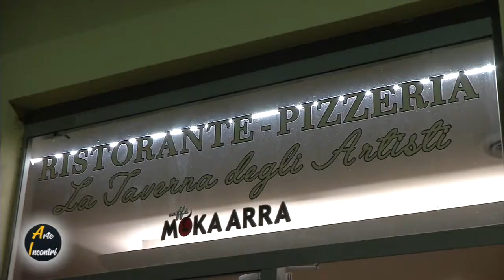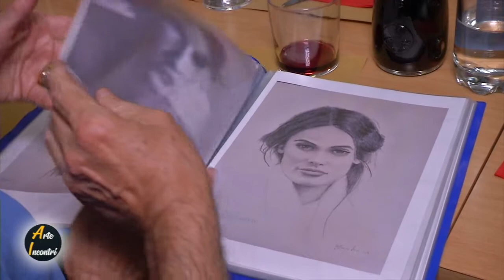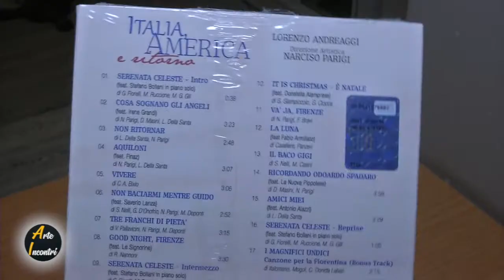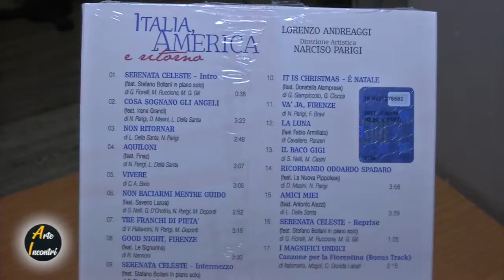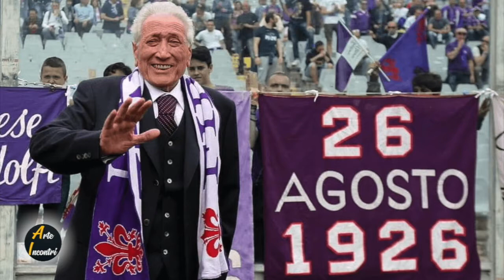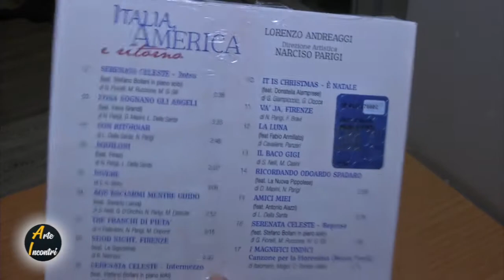cena degli Artisti mostra di Massimo Gozzi 19 settembre 2022